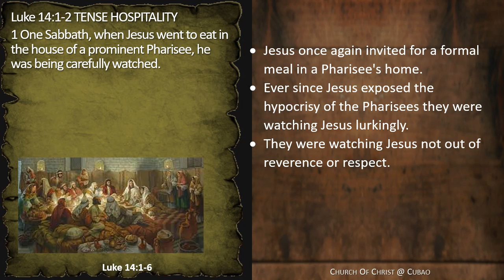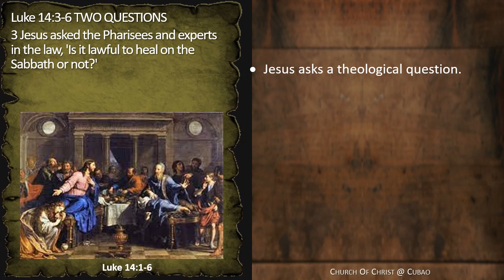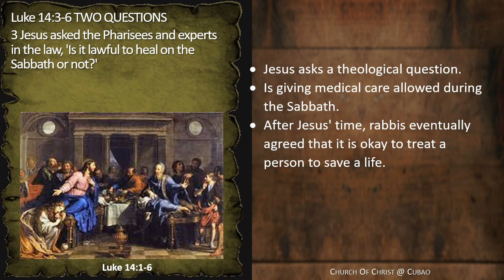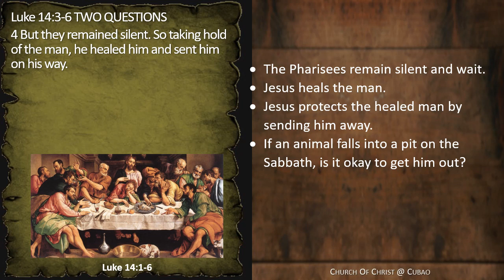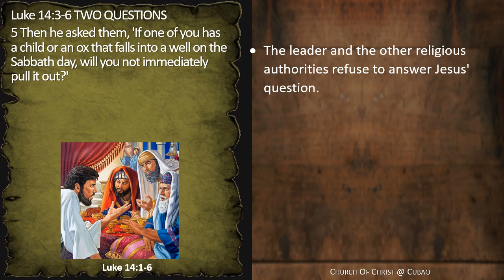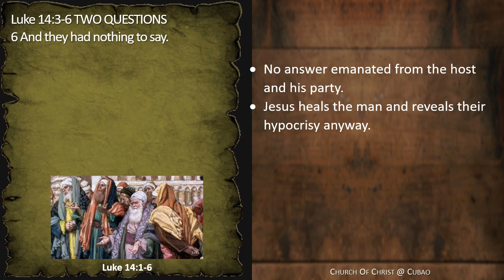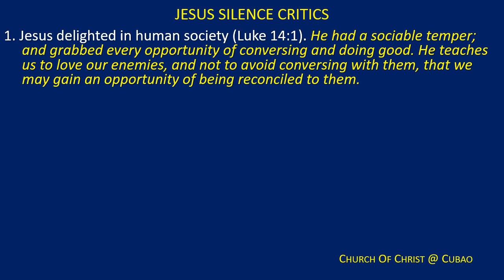JESUS SILENCE CRITICS Luke 14:1-6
Our Lord has left us a pattern for our conduct in this lesson. We ought not withdraw entirely from all contacts with unconverted people, but go into their society moderately, watchfully, and prayerfully, and with a firm resolution to carry our Master’s business to them.